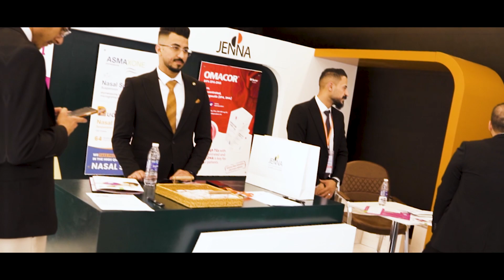Recap of the 5th Respiratory Conference